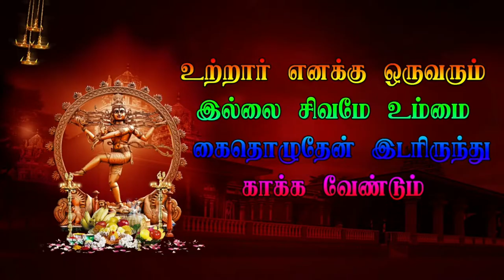Part 8 Vanakkampadi Veerapathira Nadagam | தமிழ் தெருக்கூத்து திருவண்ணாமலை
Part 6 Vanakkampadi Veerapathira Nadagam | தமிழ் தெருக்கூத்து   திருவண்ணாமலை